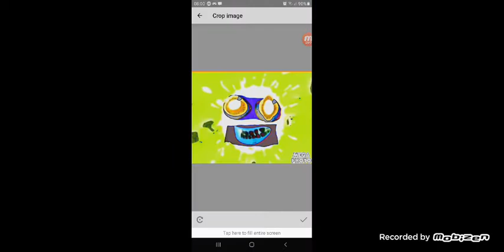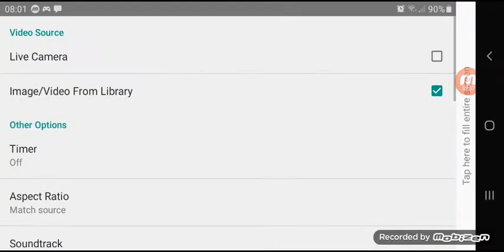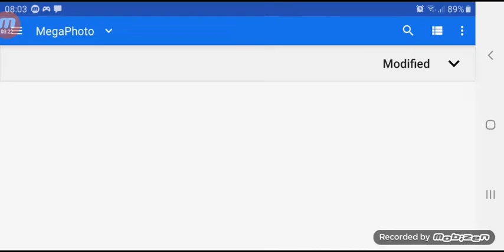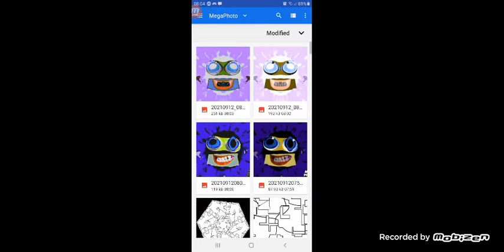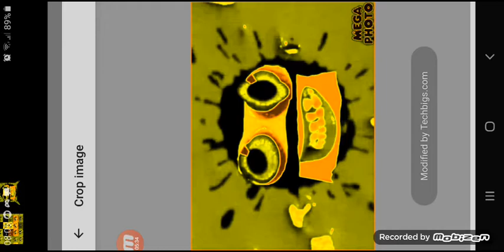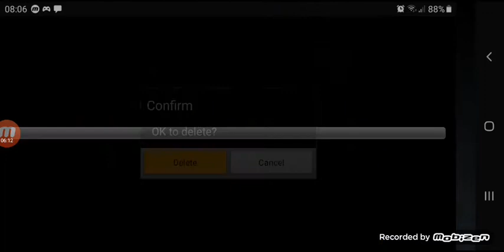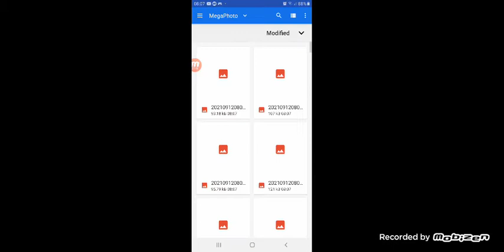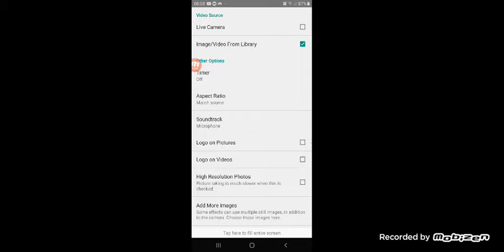How To Make Effects (Sponsored By Preview 2 Effects) On Mega Photo Pro